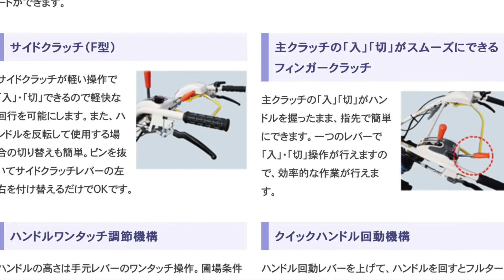農業一年目が、ISEKIのマルチャーでマルチはってみた！！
ねまってらか？

いつも吉本新喜劇 横地眞平のYouTubeチャンネルをご覧くださり本当にありがとうございます。

本日の動画は、４月から農業初めたての僕が、ISEKIのマルチャー
KK75
を駆使して、初マルチ張りに挑戦いたしました！！

初にしては、なかなかの出来栄えではないでしょうか。
コツは、ISEKIさんのマルチャーを使うことです！！

是非最後までご覧くださいませ！

吉本新喜劇　横地眞平